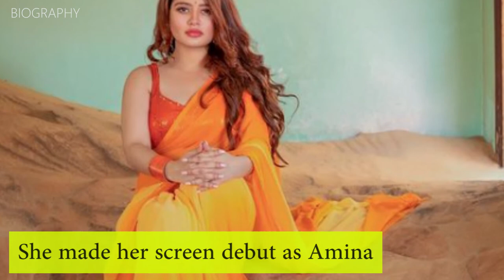Who Is Ena Saha | Saha in Bengali films and television shows | Full Viral Stories | Big B**** Detail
Ena Saha (born 28 May 1992), is an Indian film and television actress who predominantly appears in Bengali films and television shows.
She has appeared in a number of Bengali TV serials,[2] including Raat Bhor Bristi, Bou Katha Kau and Bandhan.

She has appeared in several commercial and art-house Bengali films and a Malayalam film. Her first film is the Bengali film Ami Aadu, directed by Somnath Gupta.[3] In the film 1:30 am she played the role of Nishi. The film was well received by critics in several film festivals.[4] In 2013, she appeared in the Malayalam film Neelakasham Pachakadal Chuvanna Bhoomi, where she played the character Gauri.